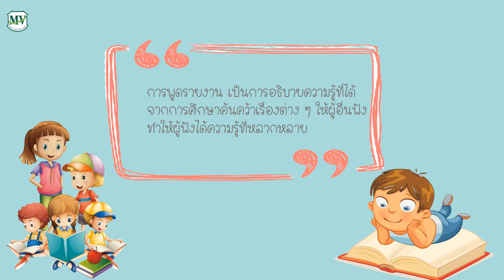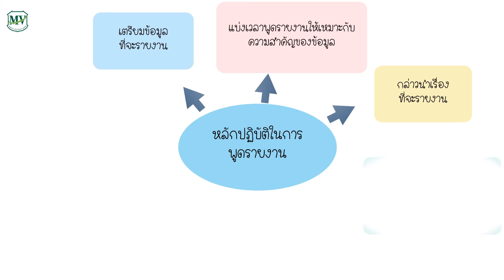เรื่องการพูดรายงาน วิชาภาษาไทย ป.6